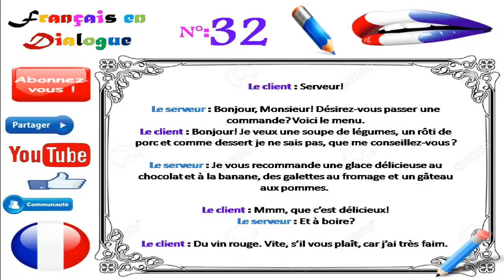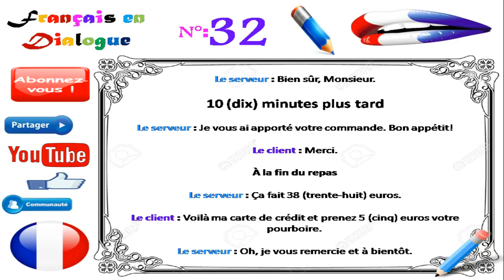Dialogue in french 85